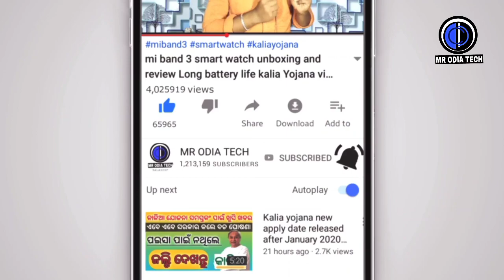ବଡ଼ ଖବର ଓଡ଼ିଶାରେ ୧୦ରୁ କଲେଜ-ବିଶ୍ୱବିଦ୍ୟାଳୟ ବନ୍ଦ, SRCଙ୍କ ନିର୍ଦ୍ଦେଶ school college university guideline